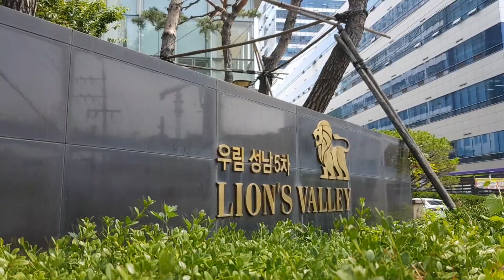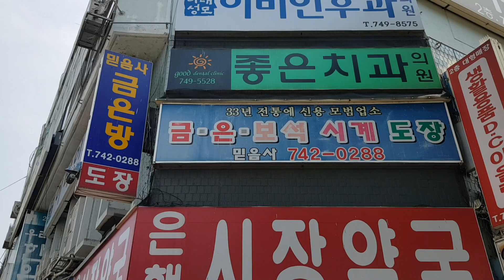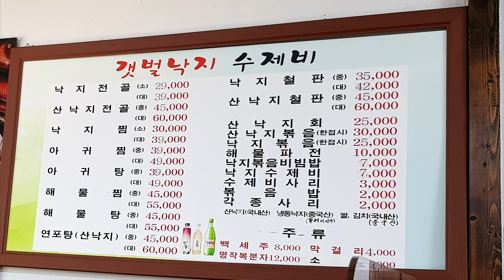친구가최고야-에스콰이야.은행시장--(이성대,오두성,이만봉)=)=한국가요방송총연합회.010-7165-5099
2021년korea TOP sing.a-특별 이벤트

컴퓨터음악이아닌(악기음악-(작사.곡.편곡)

(트롯트.뽕짝,쎄미트롯트.각종음악)

21세기는움직이는스마트폰시대 한국 가요 방송 은

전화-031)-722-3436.